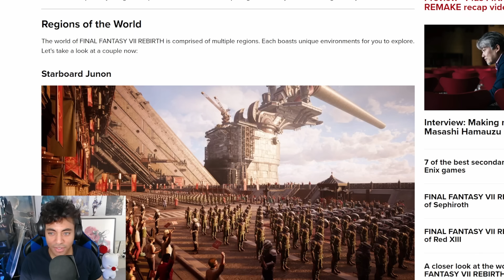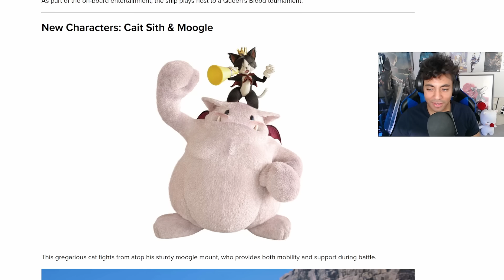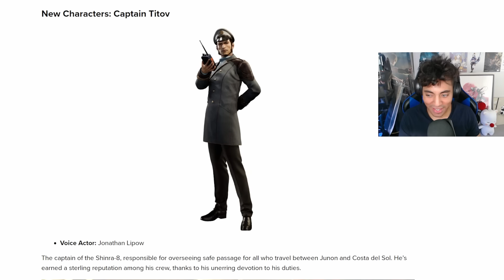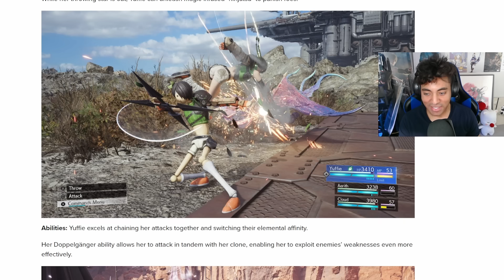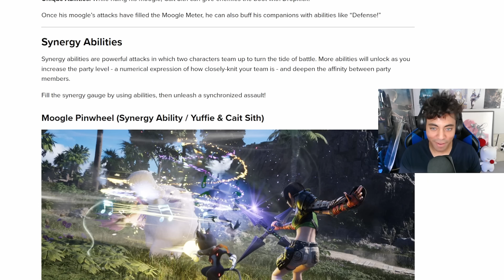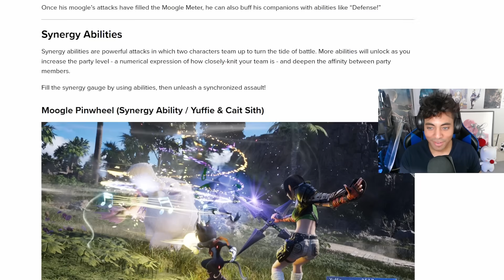Final Fantasy 7 Rebirth NEW Trailer & MASSIVE Update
Final Fantasy VII Rebirth's has just revealed a brand new trailer and information that has fans talking about timelines and more!